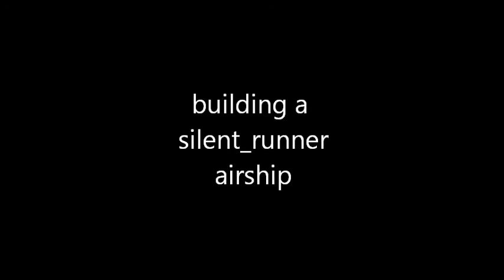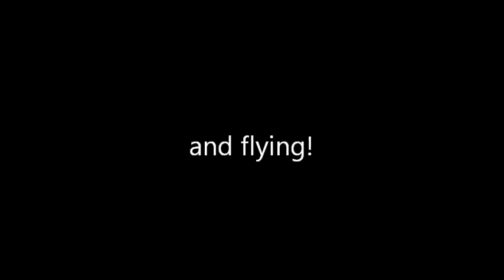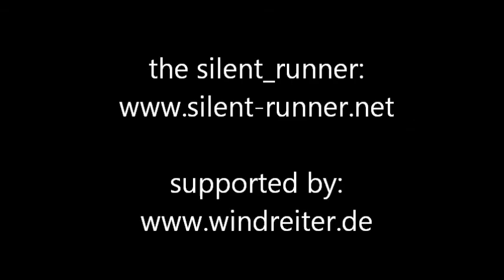Building Airships at the Lore Lorentz School 2012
During a practical project week a silent_runner airship was built with students from the Lore Lorentz school Düsseldorf. The kids in the age of about 16 had a lot of fun while learning advanced skills in soldering, microcontroller programming and flying.
The second silent_runner ever built had it´s maiden flight at the 10. November of 2012 in Düsseldorf and was flying quite nice, regarding the limited space inside the school building.

Soundtrack: Celestial Aeon Project